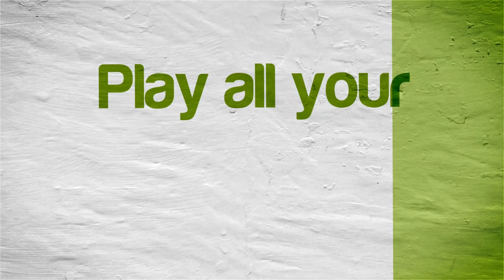Pro Evolution Soccer 2012 3D Citra Emulator Canary 619 (GPU Shaders, Full Speed!) 1080p Nintendo 3DS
Pro Evolution Soccer 2012 3D running on a Windows PC via the Citra 3DS emulator (CPU JIT enabled and using the new GPU Shaders speed boost option) version Canary Build 619 (b6ab017 07/06/2018)!